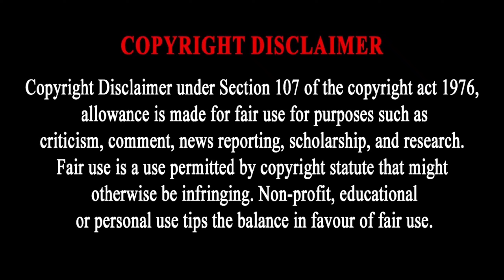16-02-2023 | Thursday Movies On Tamil Tv Channels | Sun Tv | Colors Tamil | Vijay Super | Zee Thirai